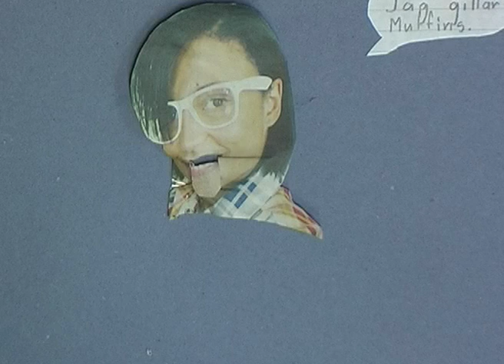Lillestadskolan 2010 - 10 02 16 lillestad 1